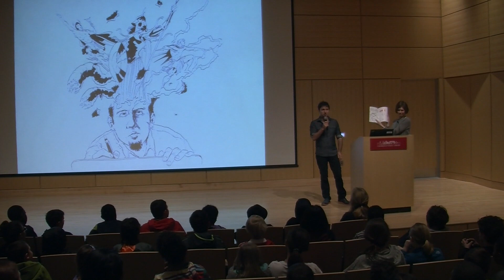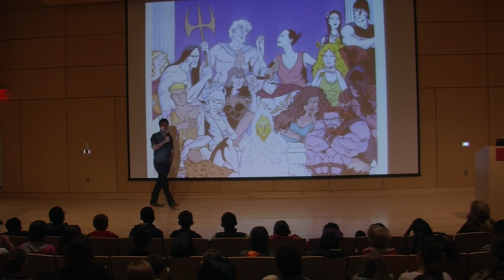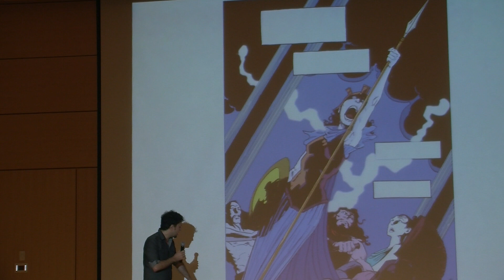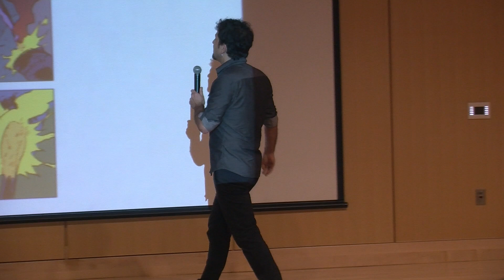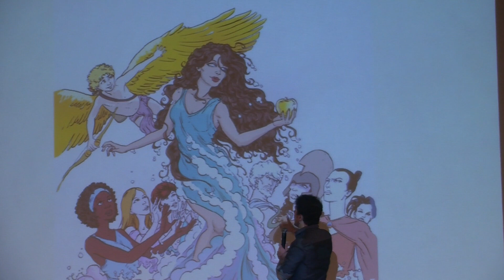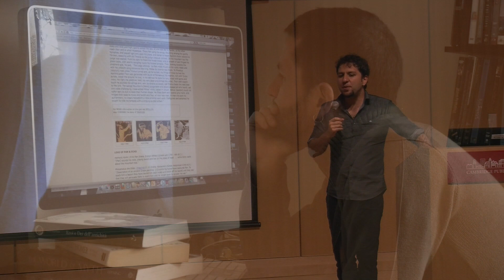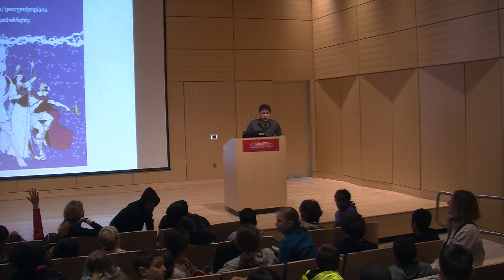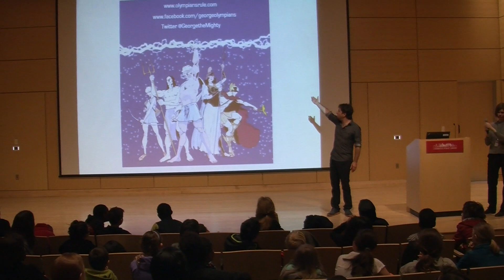George O'Connor at the Cambridge Public Library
If you've ever wondered what to expect when author/ illustrator George O'Connor does a visit, this video will give you a very good idea.